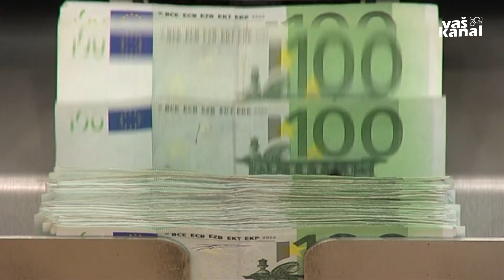Zadovoljni z realizacijo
MIRNA - Mirnski občinski svet je na zadnji redni seji potrdil zaključni račun za leto 2019. V minulem letu je občina realizirala dobrih 83 odstotkov prihodkov in nekaj več kot 81 odstotkov odhodkov.